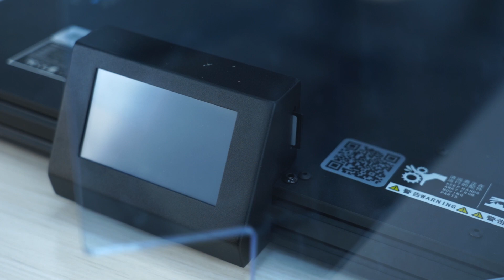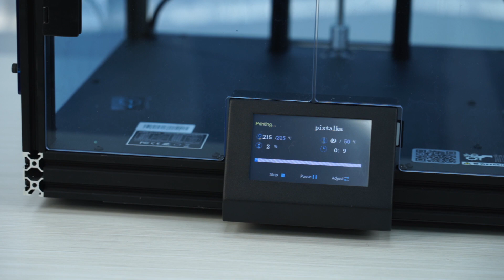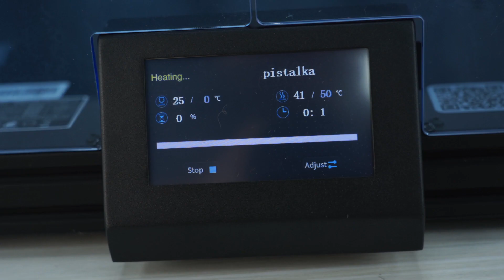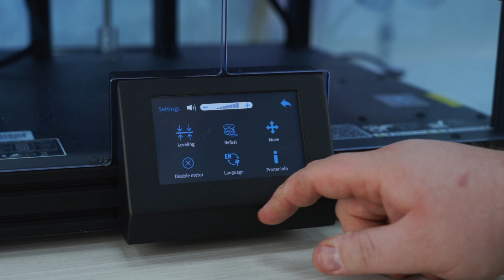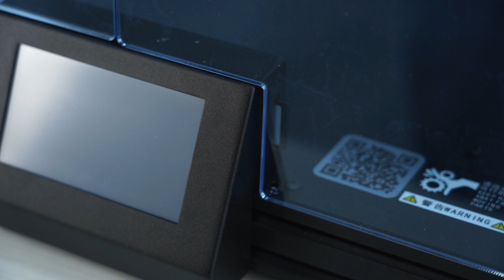CREAlity Ender 6: Pořádná 3D tiskárna, kterou vám schválí i přítelkyně nebo žena! (RECENZE # 1291)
Chcete tisknout něco velkého, něco pořádného? A chcete to tisknout rychle, přesně a pohodlně? 3D tiskátna CREAlity Ender 6 patří mezi větší a těžší, je ale kompletně zakrytá, udržuje hluk a ticho uvnitř a výsledky tisku jsou... no, to se musíte podívat sami!

📌 Kotvy:
0:00 - CREAlity Ender 6: Opravdu pořádná 3D tiskárna!
0:40 - Skoro 30 kg: Není to zrovna drobeček!
1:20 - Akrylové zabednění
1:40 - Klady tiskárny: Snadné složení a konstrukce
2:47 - Rychlost tisku: Třikrát rychleji se stejnou kvalitou?
3:50 - Modely: Tisková kvalita
4:48 - Rychlost a přesnost tisku
5:20 - Rainbow filament!
5:40 - Shrnutí kvality tisku
6:20 - Lehké zápory: 30 kg není pro každého, senzor filamentu, ergonomie
8:16 - Hotbed a ofuk
9:19 - Kryty rohů?
9:50 - Závěr a shrnutí

📷 Nejzajímavější videa za čtvrté čtvrtletí 2020:
🔗 Vybíráme herní myš s Razerem: Jak si zvolit tu správnou? - Vybíráme herní myš s Razerem: Jak si zvolit tu správnou?